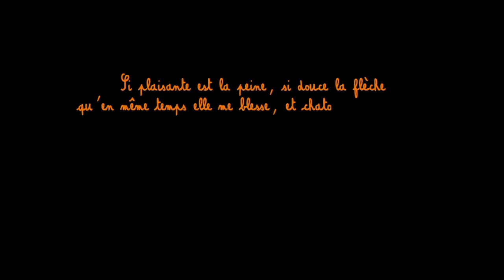Cupidon est malade - TEASER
Texte - Pauline Sales
Mise en scène - Jean Bellorini

Théâtre Gérard Philipe - centre dramatique national de Saint-Denis

Vidéo - théâtre Amstramgram